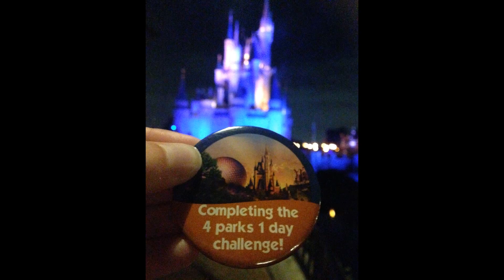Walt Disney World Firsts | October 2017 | Part 12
Disney Parks for adults -